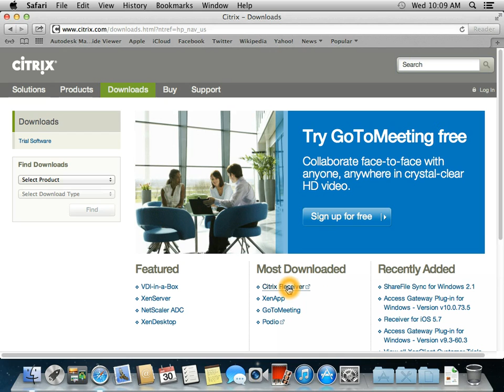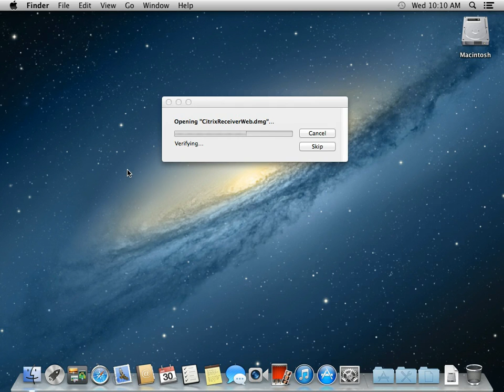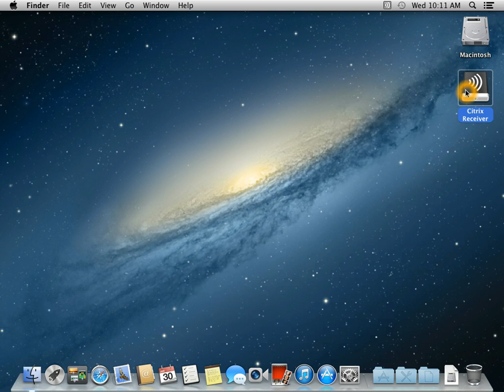iNet - Tutorial - Citrix Receiver Installation - OS X Mountain Lion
How to download and install the Citrix Receiver software required to access your iNet Cloud desktop.